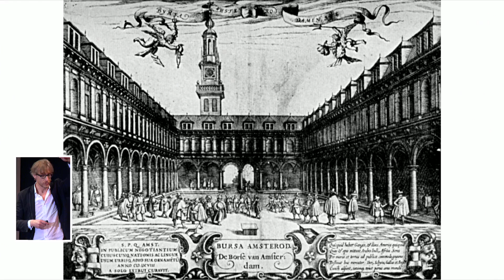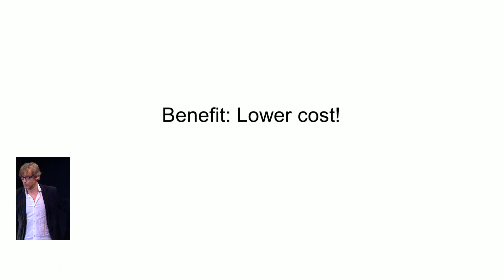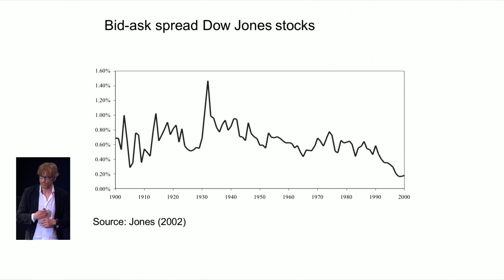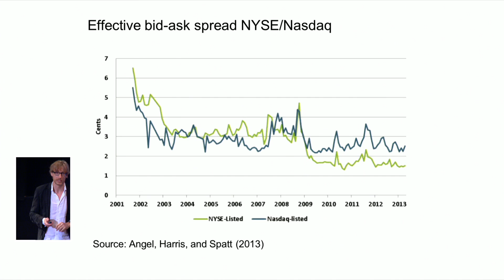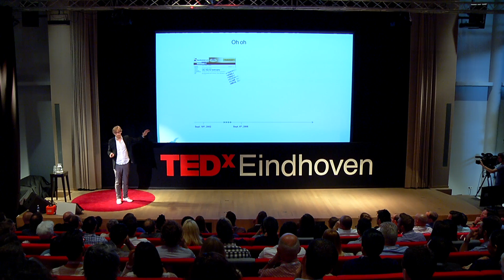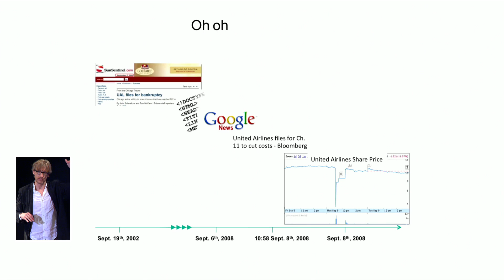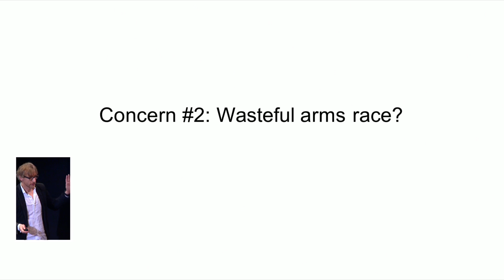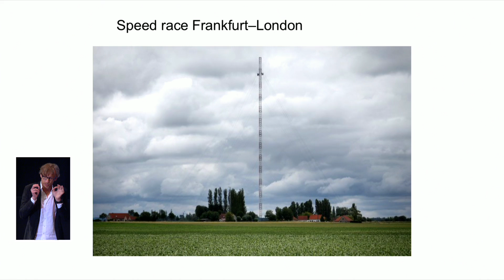Trading robots | Albert J. Menkveld | TEDxEindhoven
The fully automated stock exchange has been a vision of traders and economists since the seventies. Before the High Frequency Trading algorithms joined in the markets, it was human beings judging the (future) value of stocks and companies. Now that the algorithms are joining the trading-game, computer agents are also contributing to this assessment of value. Are the HFT robots a sublime piece of engineering, a super-human power that can be used to our advantage or an economist's fantasy leading to more dangers and market crashes?

Albert Menkveld is Professor of Finance at VU University Amsterdam and Fellow at the Tinbergen Institute. In 2002, he received a Tinbergen PhD from Erasmus University Rotterdam. He was on visiting positions at various U.S. schools: Wharton in 2000, Stanford in 2001, and NYU in 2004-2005 and in 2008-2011. Albert's research agenda is focused on securities trading, liquidity, asset pricing, and financial econometrics. In 2010 he received a five-year VIDI grant from the Netherlands Organization for Scientific Research (NWO), in 2007 the Pierson medal ('Dutch Bates Clark') from the Royal Dutch Economic Association, in 2003 a Lamfalussy scholarship from the European Central Bank, and in 2001 the Josseph de la Vega Prize from the Federation of European Exchanges.